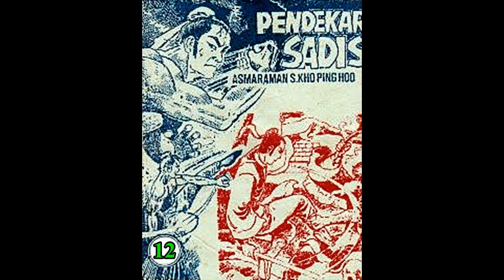Seri Cerita Silat PENDEKAR SADIS JILID 12